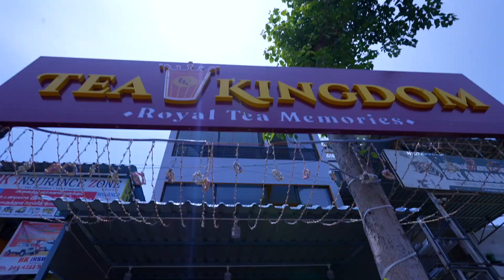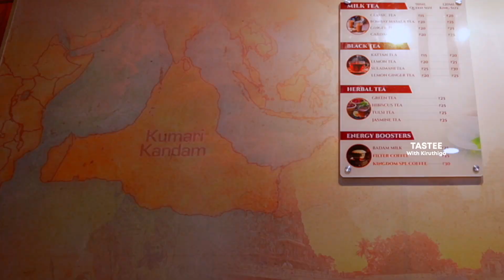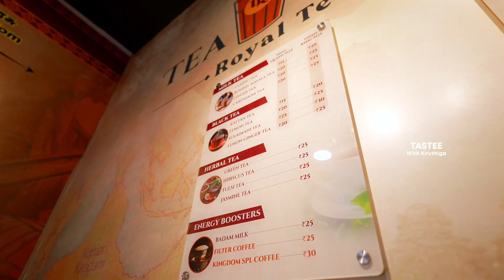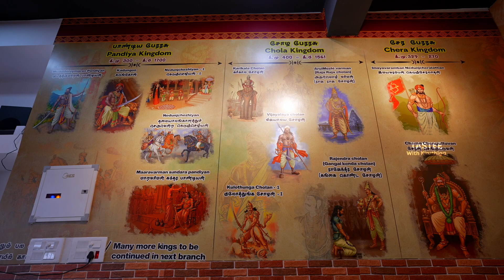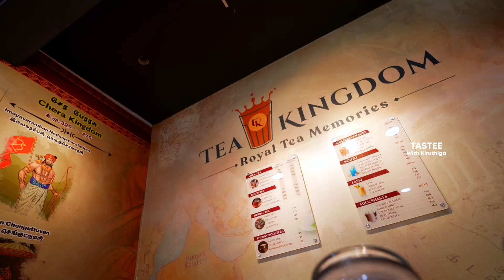பருத்திபால் அல்வா, பாதாம்பால், Hot Tea of Chennai I Tea Kingdom